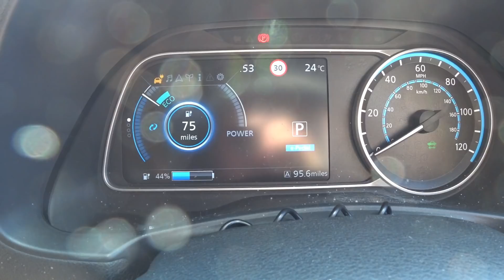The 2018 Nissan Leaf My PB 4.8 miles/kwh (personal best miles per kwh)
Hi in todays short video I show you just how capable the 2018 40kwh leaf is even when being used in an taxi environment and in milder temperatures.